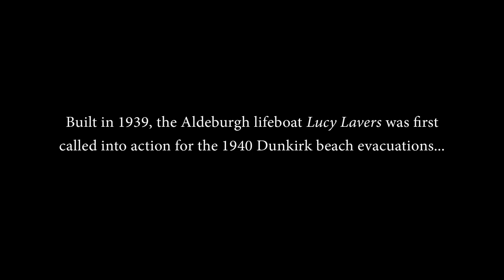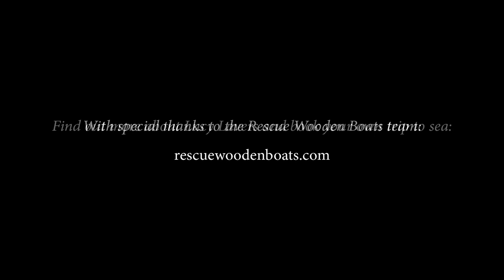What would it have been like aboard one of the Dunkirk 'Little Ships'?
8th June 2017: A trip to sea aboard RNLB Lucy Lavers, the 1939 ex-Aldeburgh RNLI lifeboat, lovingly restored by David and George Hewitt for Rescue Wooden Boats in Stiffkey, Norfolk. Lucy Lavers was first called into service for the Dunkirk beach evacuations in 1940. The Hewitt brothers and David Cox (who served as an RNLI Coxswain with Lucy Lavers) share their thoughts. Learn more, support her new life afloat and even book your own trip to sea at rescuewoodenboats.com.